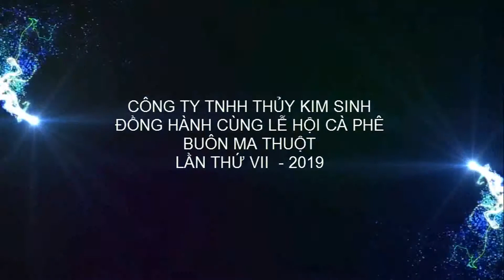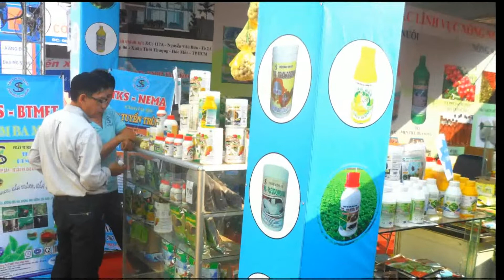LỄ HỘI CÀ PHÊ TẠI ĐAK LĂK| CÔNG TY TNHH THỦY KIM SINH LUÔN LÀ ĐIỂM ĐẾN TIN CẬY CỦA BÀ CON NÔNG DÂN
LỄ HỘI CÀ PHÊ TẠI ĐĂK LĂK| CÔNG TY TNHH THỦY KIM SINH LUÔN LÀ ĐIỂM ĐẾN TIN CẬY CỦA BÀ CON NÔNG DÂN
PHÒNG KỸ THUẬT CÔNG TY TNHH THỦY KIM SINH